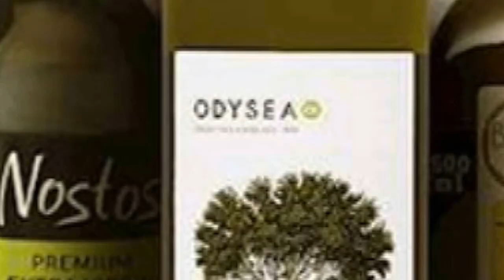2024 Kreta. Przewodnik. cz.5 pięciopaku z atrakcjami dla aktywnych nie tylko ...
2024. Piąty dzień jednodniowych wycieczek po atrakcjach Krety z finałem na plaży. Rzut oka na Almyridę. Agia Triada-fenomen świętego oleju z oliwek i wina /oj Braciszkowie/. Kompleks Kalivaki - park miniatur, plaża, pensjonaty ... Zapraszam.